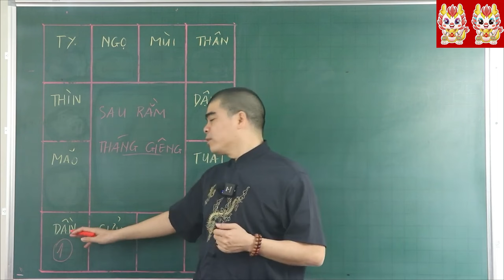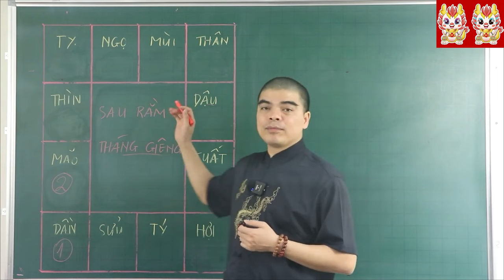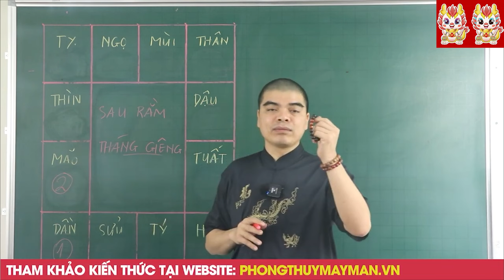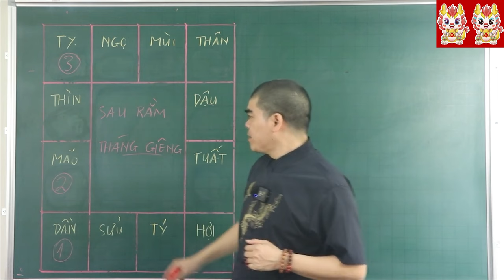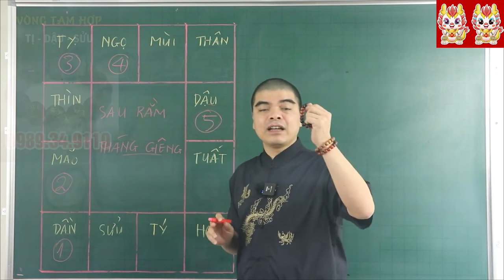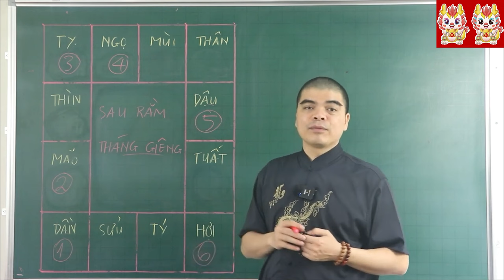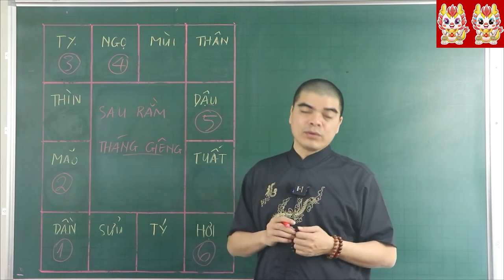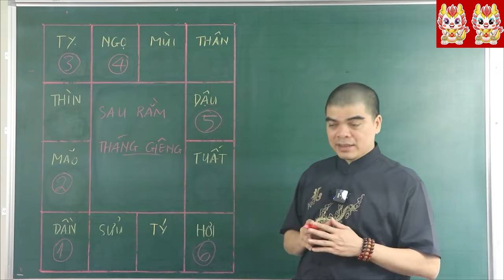NGHÈO KHỔ Thế Đủ Rồi 5 Con Giáp Này BẤT NGỜ Được THẦN TÀI Chiếu Cố, Đổi Vận Giàu Sang Sau Rằm T1 Âm